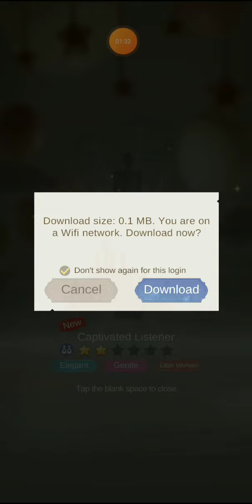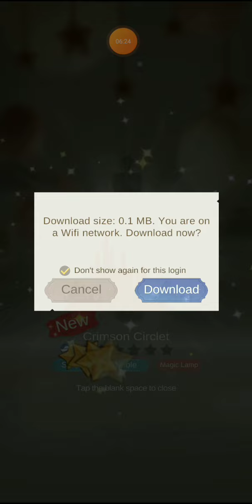Crazy Jerry Explained